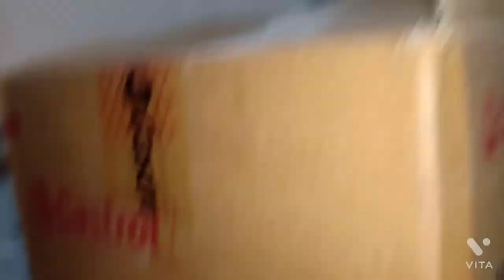how to change engine oil and oil filter in swift diesel car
every car needs to change engine oil and oil filter after 8000 or 10000 or 15000 km of running depending on what type of oil is used or 6 months period of time.
so in this video I am going to teach you how to change engine oil and oil filter in swift diesel car step by step.